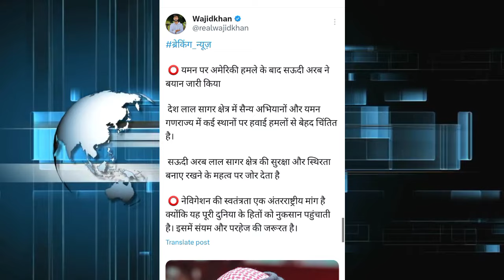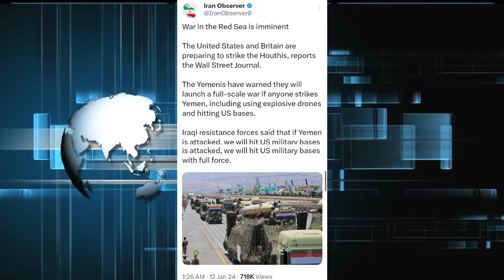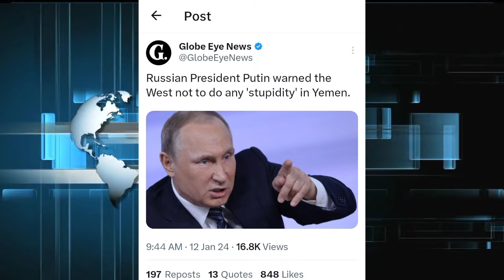यमन अमेरिका आमने सामने ! लाल सागर भयंकर जंग